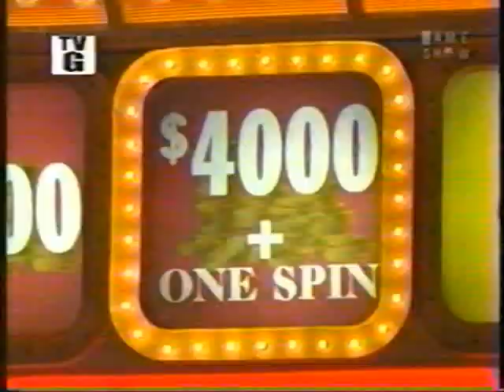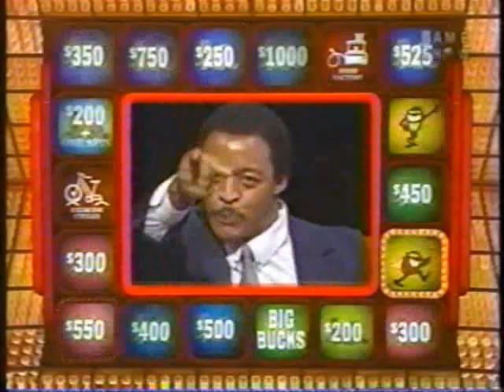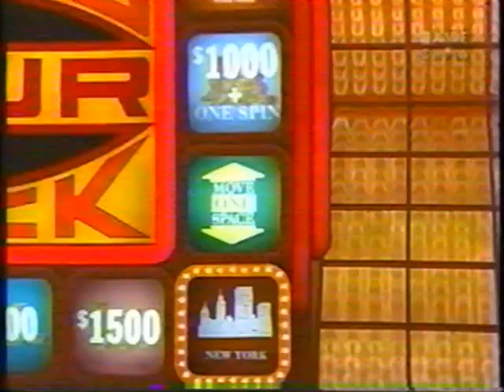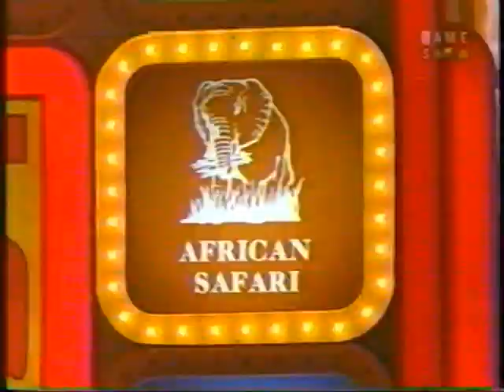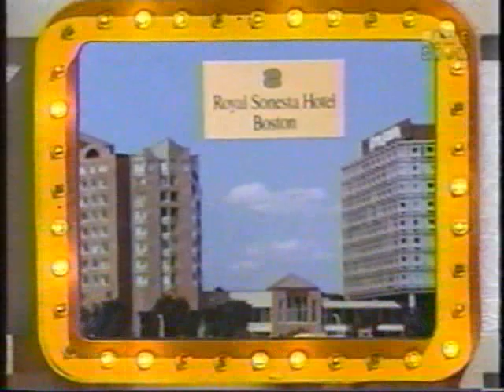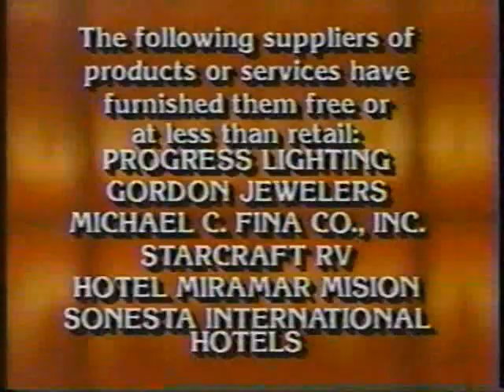Press Your Luck | 02/06/85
Steve/Myke/Robin

I know this episode is uploaded already.
Fans of the original American Gladiators should be able to recognize Myke as original Gladiator Gemini.